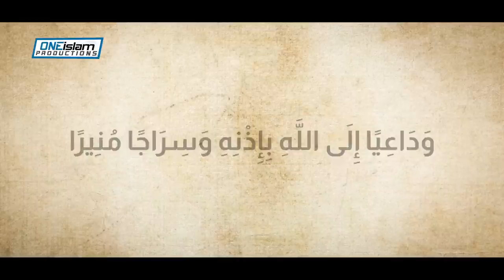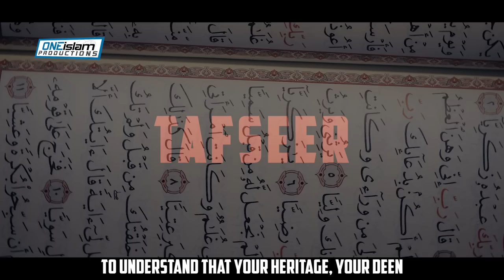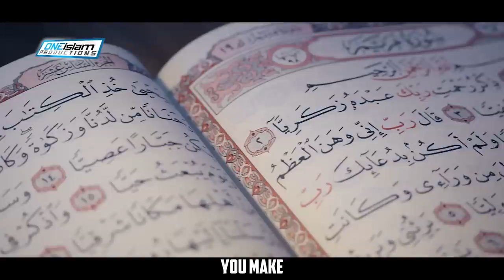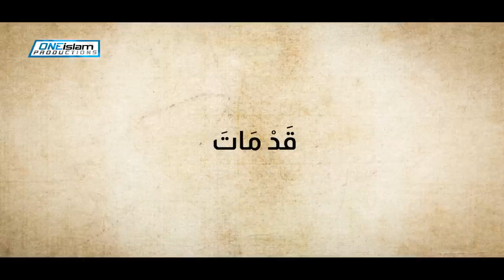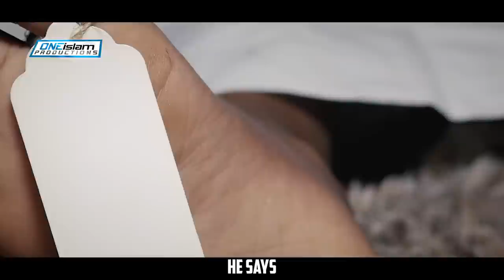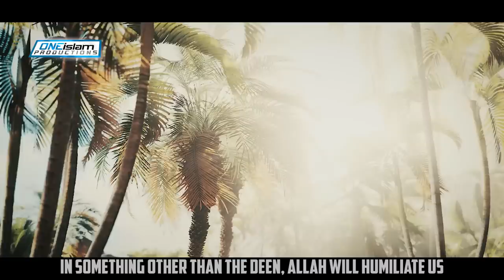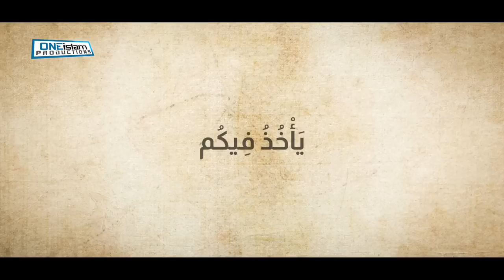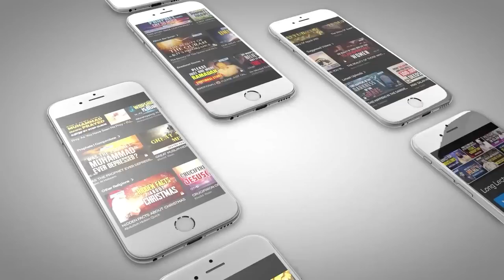NEW SIGNS OF THE END OF TIMES 2023 - WAHAJ TARIN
By Wahaj Tarin

• 2 to 4 NEW videos uploaded every day
• 100% HALAL CONTENT - All content is according to the Quran & Sunnah.